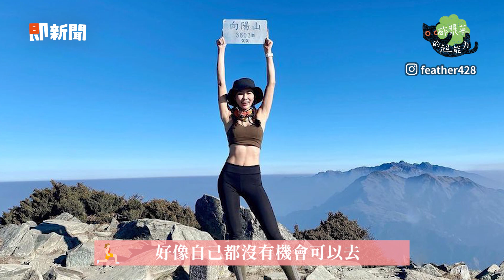小資女吃吐司果腹 自律健身變辣教練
健身教練丁小羽，靠著自律精神甩掉學生時期由「吐司」累積的贅肉，現在是健身教練的她，也希望用自己的學習到的知識和經驗，幫助身邊親友走向更健康的路。而小羽認真的性格，讓她不僅擁有許多運動相關的證照之外，更考取導遊及外語領隊的執照，近期年為了拓展自己的視野，還成為了登山旅遊YouTuber，忙碌中也不忘將自己所見的美景帶給大家呢！